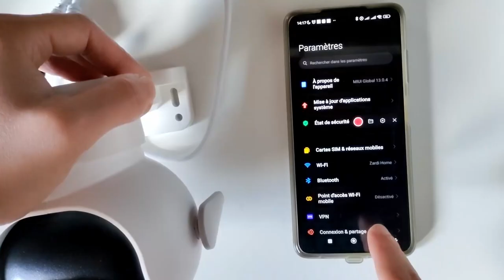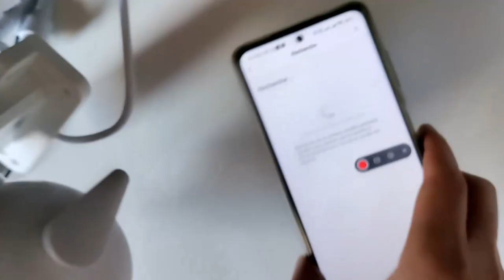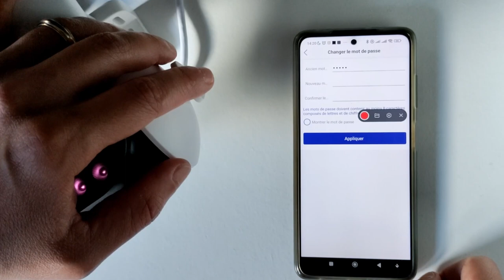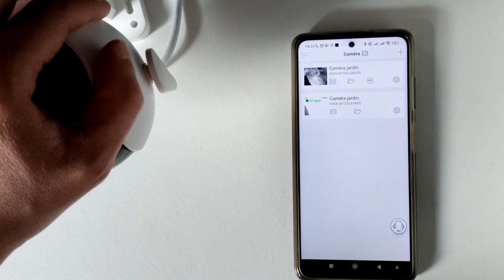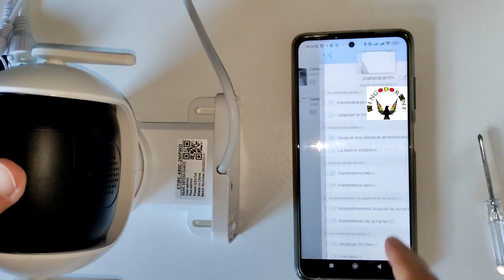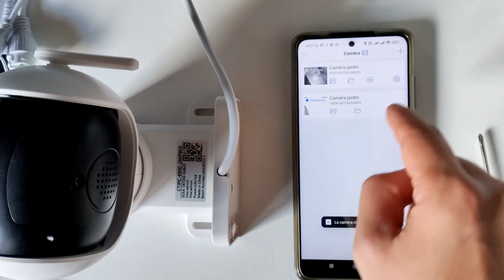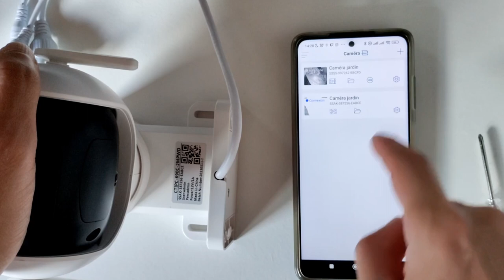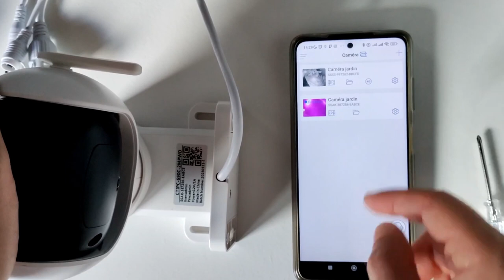Ctronics 690C Double Lentille Partie 2 La connexion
Ctronics 690C
Born wifi ou répéteur extérieure ou routeur pour étendre sa connexion wifi